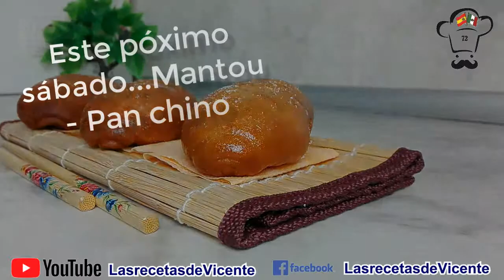AVANCE MANTOU - PAN CHINO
Este próximo sábado prepararemos, Mantou, un pan chino que está atravesando fronteras y esta semana ha llegado hasta nuestra cocina…..te lo vas a perder ?